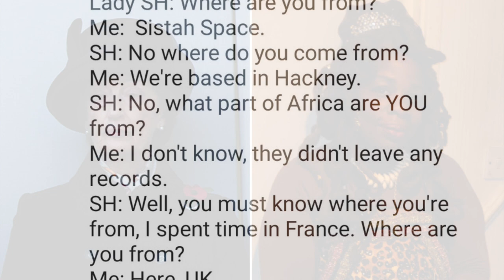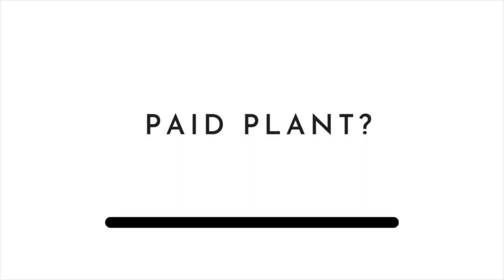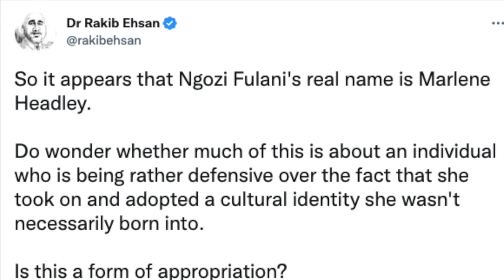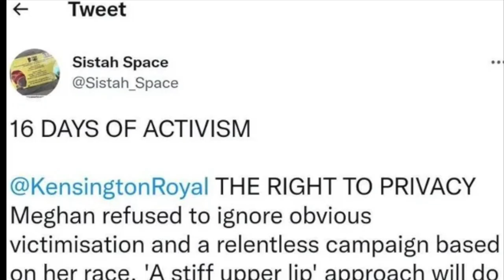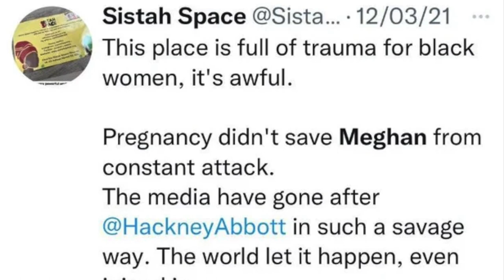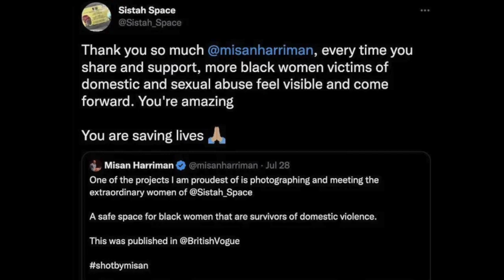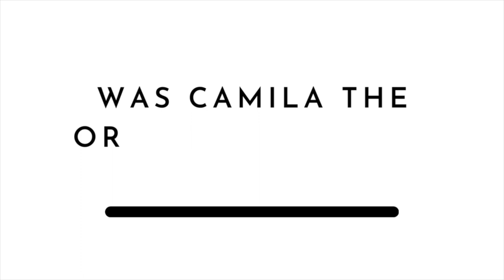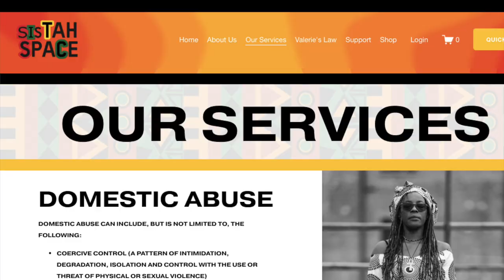Ngozi Fulani: Victim of Racism or Paid Plant... the story unravels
Ngozi Fulani, formerly known as Marlene Headley, is calling out Lady Susan Hussey for racist comments... this made people dig into her past, bring out her vengeful royal family tweets where she claimed Meghan Markle was a victim of DV... and now charity Sistah Space is under fire.

How convenient this comes out as Harry and Meghan release their Netflix documentary trailer... Here's the truth!

Video Chapters:
0:00 - intro
0:48 - what happened
3:17 - is she a paid plant?
4:40 - marlene headley ... a name change
5:52 - an agenda... crazy tweets
11:10 - was it actually racist?
13:38 - meghan is happy

Exposing The Scandalous Truth About Meghan Markle and Prince Harry: What Led To Their Departure From The Royal Family?

Exposing Meghan Markle's Past Relationships: Trevor Engelson, Cory Vitiello, and Shady Relationship With Prince Harry

The Truth About How Kate Middleton and Prince William feel about Meghan Markle! How did the Queen treat Meghan? Exposing Meghan and Prince Harry's departure, charity, and Hollywood dreams

A Detailed Coverage of Meghan Markle and Prince Harry's Trial: Scandalous Information That Was Exposed and the Final Decision

Meghan Markle is No Princess Diana: Palace Staff Call Prince Harry and Meghan "Outrageous Bullies"

Redoing the Variety interview, throwing a black woman under the bus, and the plane crash theory... this is how Meghan Markle's week went

EXPOSINGSMG.COM